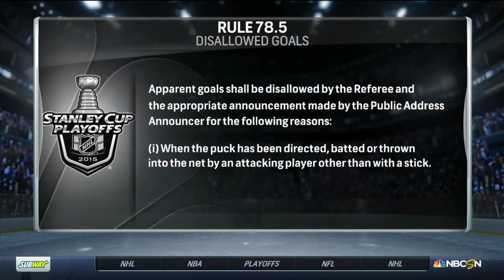Andrew Shaw of Chicago Blackhawks scores in 2OT on a soccer style header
Andrew Shaw of Chicago Blackhawks scores in 2OT on a soccer style header. We've all just learned something new. Apparently, headers are not allowed in hockey. And by we all I mean including Shaw, his Chicago teammates and NBC commentators who initially said there's nothing against a goal like that in the rulebook. Of course, by the intermission Mike Millbury & Keith Jones pretended that they totally knew. I'm willing to bet my house that they didn't have a clue until the NBC researchers jumped on the case.